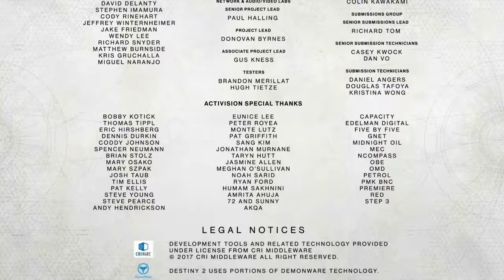Let´s Play Destiny 2 Gameplay Musik Video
Let´s Play Destiny 2 PC HD Gameplay Deutsch / German

«DESTINY 2»
Activision, Bungie
EGO-SHOOTER, 2017

Über das Game:
Die letzte sichere Stadt der Menschheit ist einer Invasions-Übermacht, angeführt von Ghaul, in die Hände gefallen, dem imposanten Kommandanten der brutalen Rotlegion. Er hat den Hütern der Stadt ihre Macht entzogen und die Überlebenden in die Flucht geschlagen. Du reist zu mysteriösen, unbekannten Welten unseres Sonnensystems und entdeckst ein Arsenal an Waffen und verheerenden neuen Kampffertigkeiten. Wenn du die Rotlegion besiegen und dich Ghaul stellen willst, musst du die verstreuten Helden der Menschheit wiedervereinen, damit ihr gemeinsam unsere Heimat zurückerobern könnt.

MEINE LIVESTREAMS

RECHTLICHES

Dankeschön fürs Anschauen dieser Folge von Let´s Play Destiny 2 Wenn es euch gefallen hat, lasst doch einfach ein Abo, Like, Kommentar da oder Teilt dieses Video. Und dann sehen wir uns hoffentlich auch beim nächsten NEXT LEVEL LET´S PLAY AUF JUST INZANE